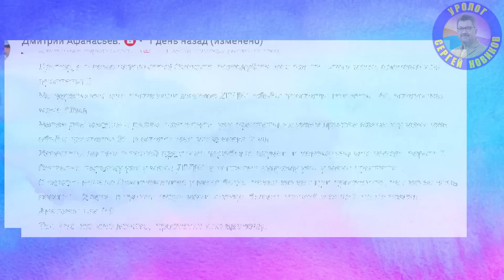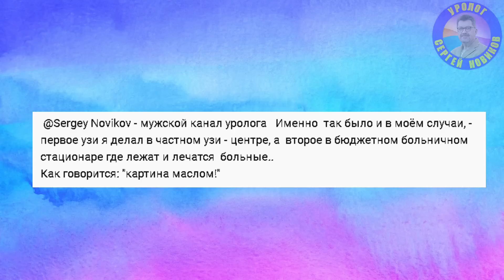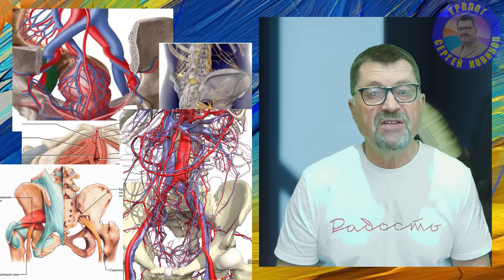Что лечить - аденому или простатит?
Простатит и аденома простаты или ДГПЖ: - разные заболевания, связанные только тем, что они развиваются в одном органе. Простатит - воспаление, аденома - доброкачественная опухоль. Простатит может быть у молодых, аденома всегда в состоянии андрогенодефицита, условно после 45-50 лет. И я попытаюсь кратко рассказать об основных отличиях в лечении аденомы и простатита.
Помощь каналу
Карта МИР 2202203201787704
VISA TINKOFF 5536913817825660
Ролики, связанные по теме: